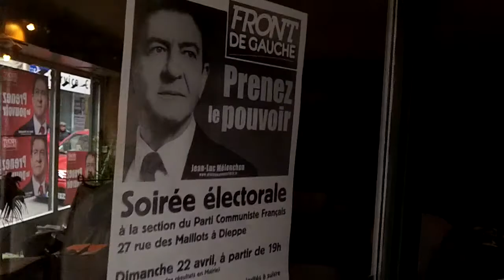PRESIDENTIELLE : SECOND TOUR A DIEPPE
Sur le site participatif suivez les élections législatives dans la 6ème circonscription de Seine-Maritime.. Dans cette vidéo : les militants du Front de Gauche nous font vivre le 1er mai et le second tour de l'élection présidentielle.